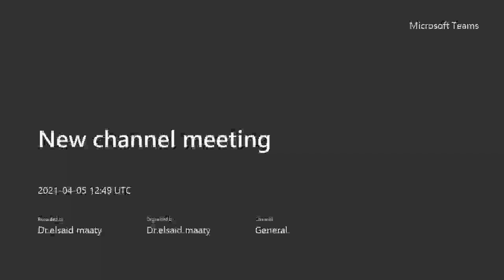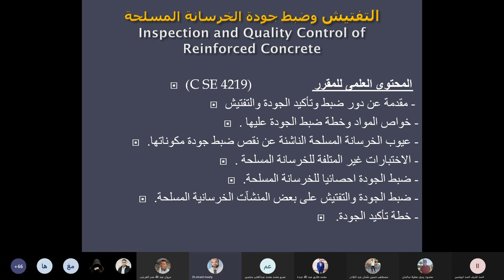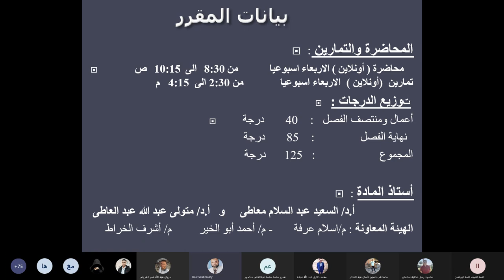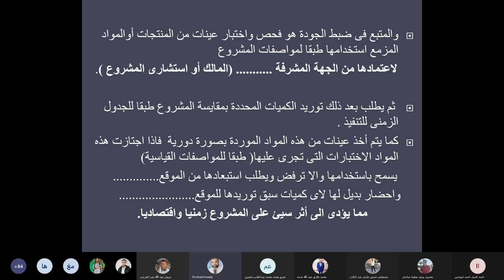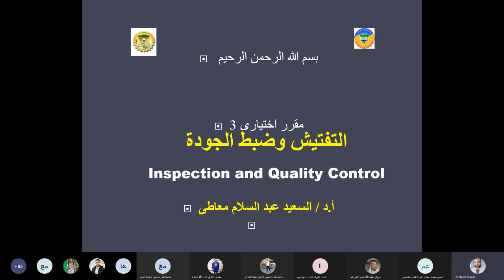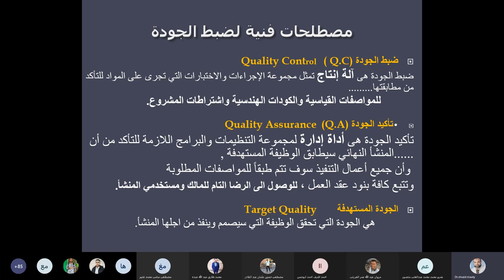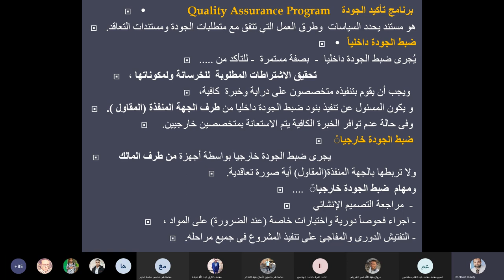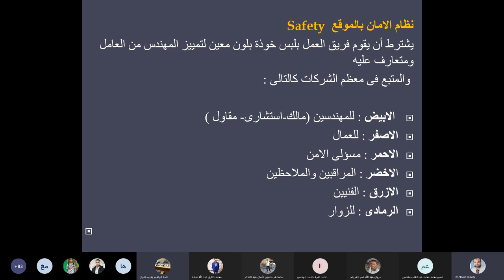محاضره تفتيش وضبط الجوده 1